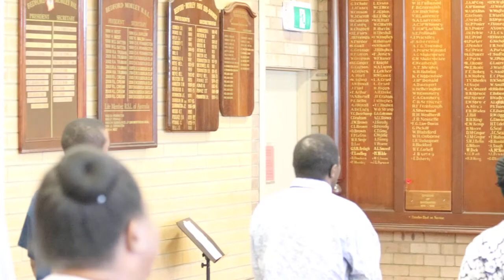The Purpose Of God According To Election - 31.01.2021